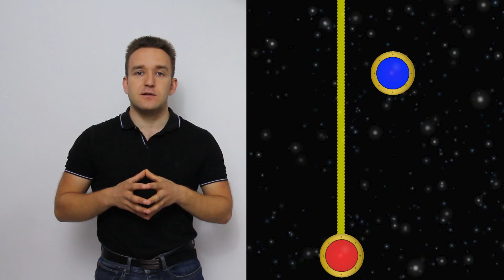Le principe de relativité: un pilier de la révolution d'Einstein - Passe-science #9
Dix minutes pour bien assimiler un des points clefs fondateur de la relativité restreinte, le principe de relativité.